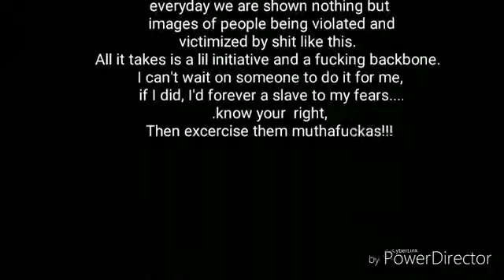DHS Texas boarder patrol fail